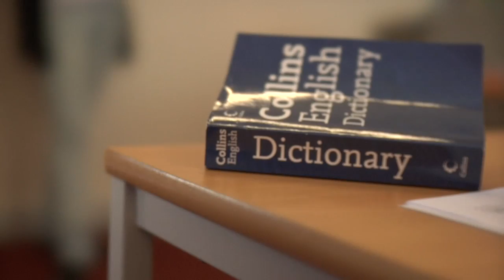Xplore Group Travel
Prior to our rebranding to Xplore, we put together this short video to give you more information about our amazing group travel programmes. This was mainly filmed at our Finborough Hall site where we operate all year round.